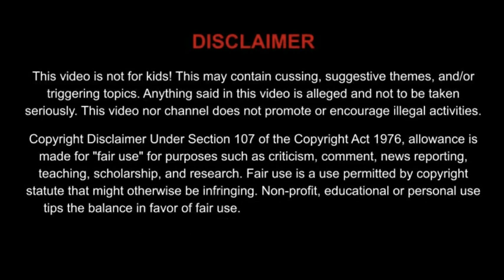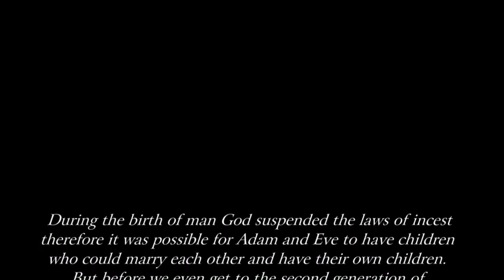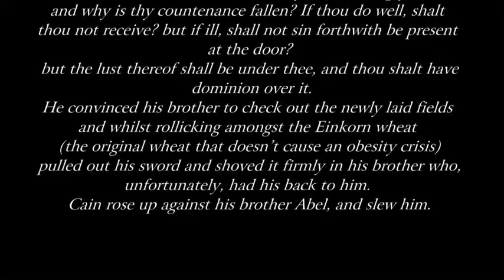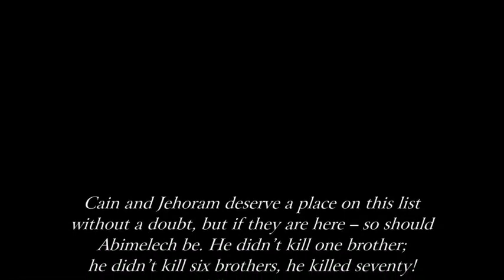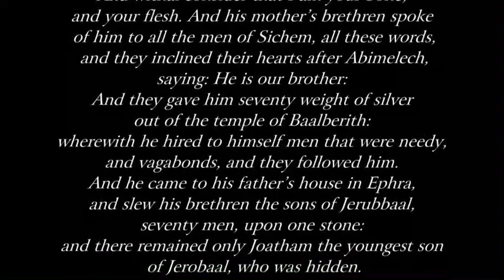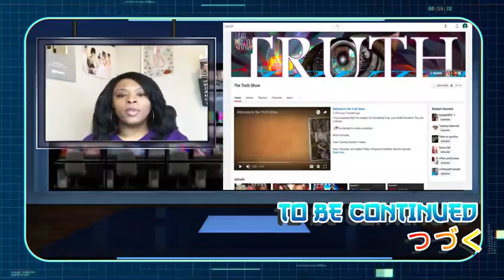NORTH KOREA’S KIM TARGETED FROM – BY HIS SISTER!